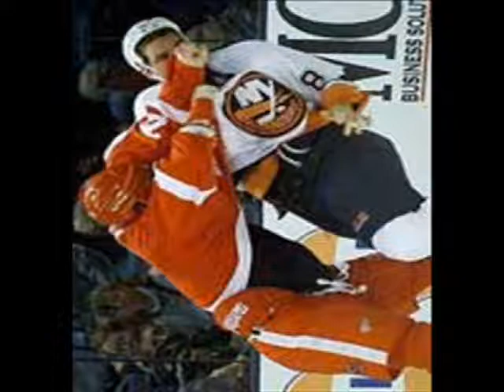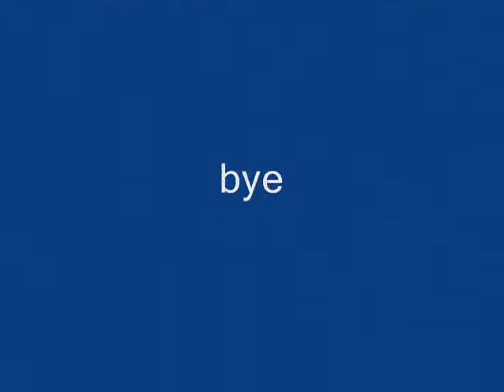fight!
lets go! my movie rocks!